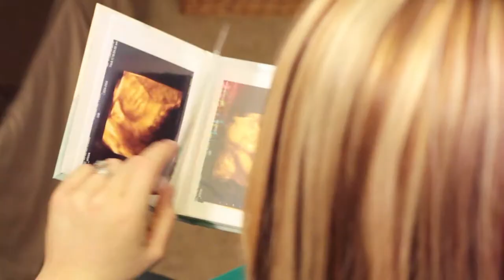Birth Announcement: Baby Roman James Whitley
Sure photo announcements are classic but soon announcing the birth of you baby through photo will be obsolete. Metamorphosiz tells the story of your precious child's birth in a cinematic way.  Birth announcement films are the next best thing to seeing the baby in person. You can share with friends and family in order to make them feel closer than ever by sharing through a private or public link ...And thats not all we film check out our services tab for more information on our